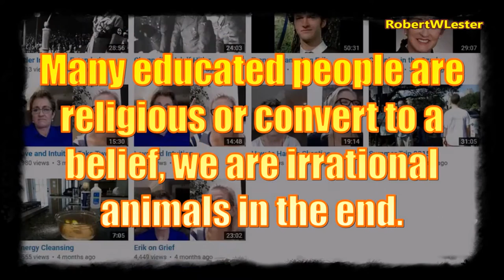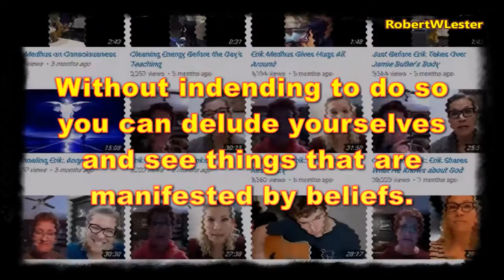Grief Vs. Rationality - response to a "Skeptic" and "Medium"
response to a probable con, but could really believe her ideas.